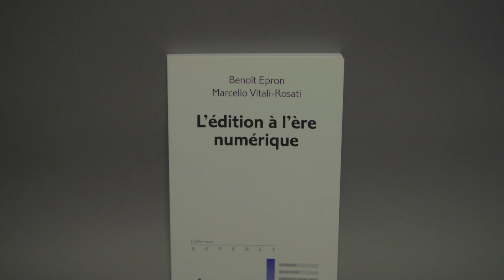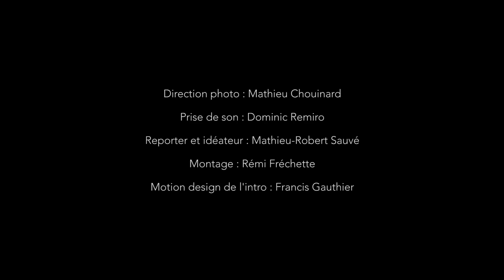Marcello Vitali-Rosati parle de « L’édition à l’ère numérique »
Professeur au Département des littératures de langue française de l’Université de Montréal, Marcello Vitali-Rosati a publié avec Benoît Epron « L’édition à l’ère numérique ». Il présente le livre dans le cadre de la série Entre guillemets.

Benoît Epron et Marcello Vitali-Rosati, L’édition à l’ère numérique, Éditions La Découverte, Paris, 2019.